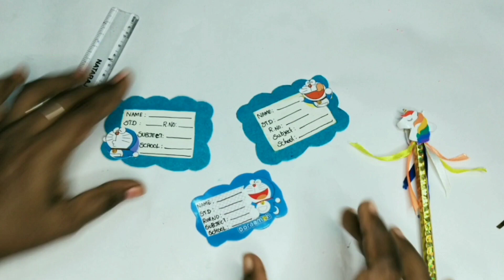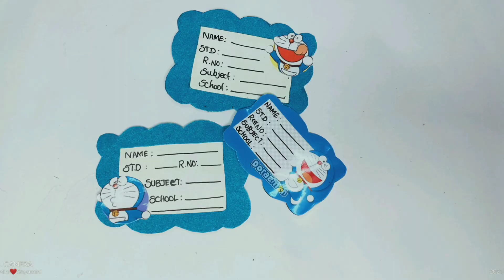Doraemon School supplies at home / how to make Doraemon School supplies#doraemon